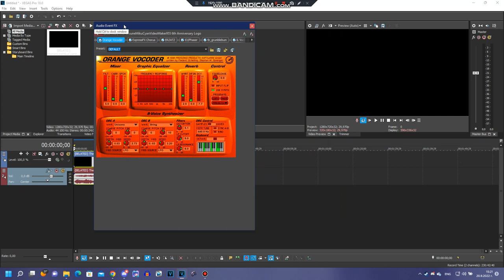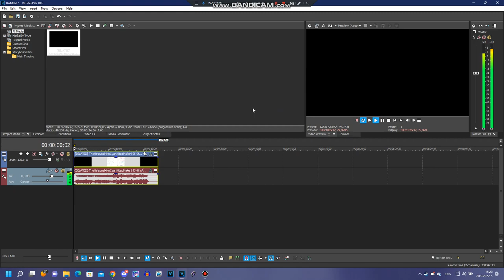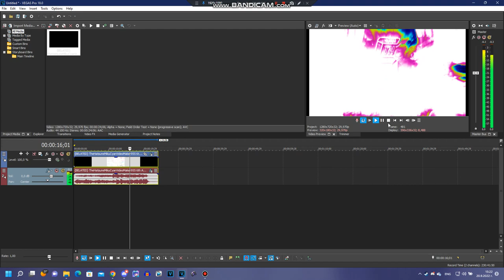{Requested} How to make some TVFFLVM3565up V1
Requested by: 2011G, ETF2004, THPYIWVE6479 & TPCFSDM9853